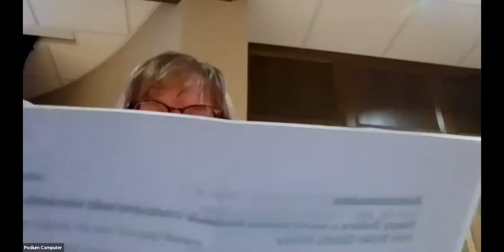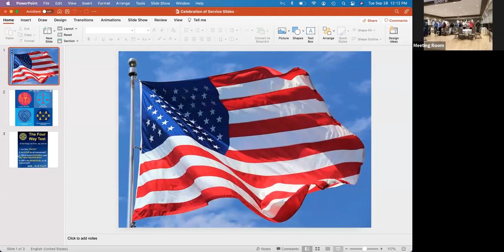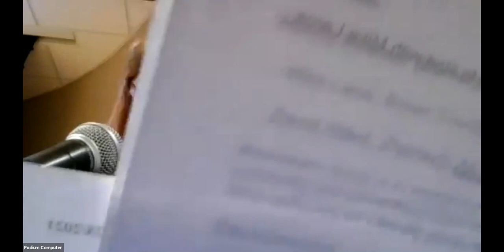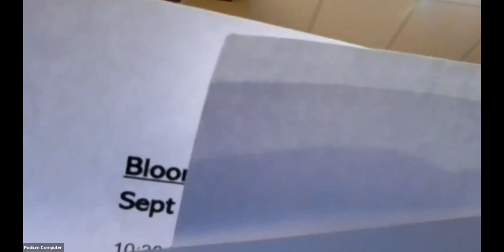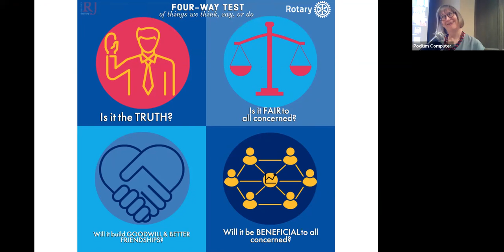Celebration of Service - September 28, 2021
Featuring IU's Beth Cate: What's Up with the Supreme Court?